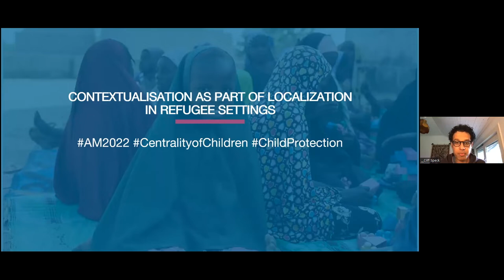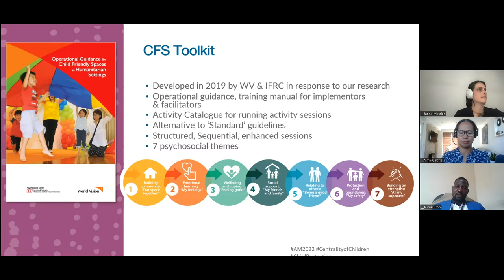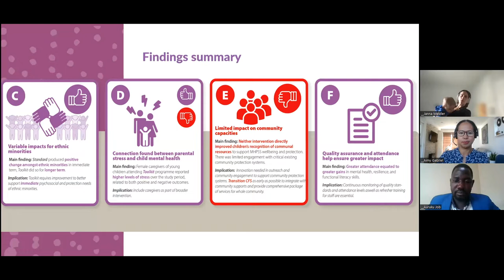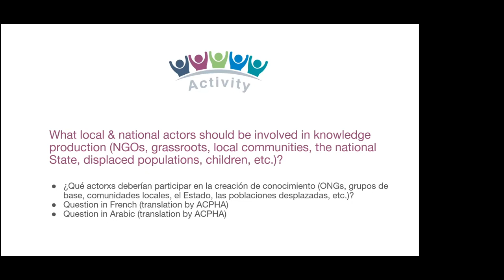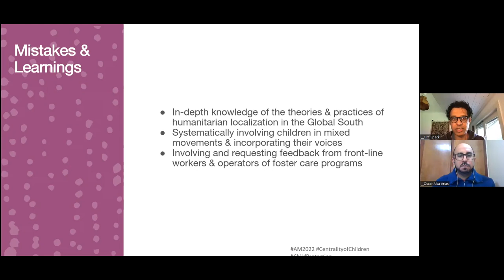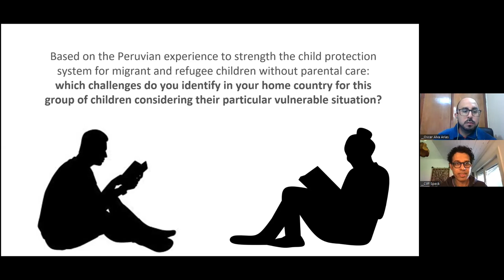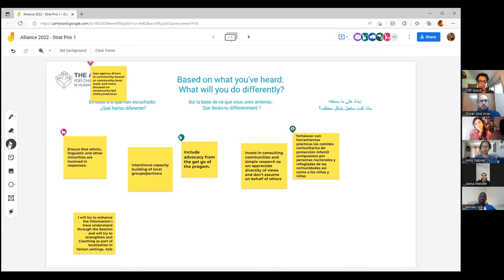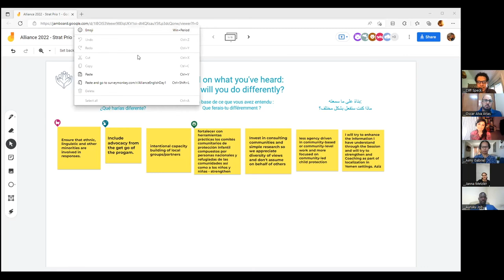French - SPP 1. Contextualisation as part of localization in refugee settings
This Strategic Priorities in Practice 1. session was facilitated by Clifford Speck with the following speakers who presented their abstracts during the 2022 Annual Meeting:

Mara Tissera Luna: Mistakes and lessons learned from contextualising global inter- agency standards and European tools: The case of the Mexican Guide for the Foster Care of Unaccompanied and Separated Children

Oscar Andres Alva Arias: Articulated action for the care of refugee and migrant children and adolescents without parental care or at risk of losing parental care in Peru

Aimyleen Gabriel, Job Auruku & Janna Metzler: Advancing Child Mental Health and Protection in Humanitarian Settings: Evidence of Effectiveness of the Child Friendly Space Toolkit